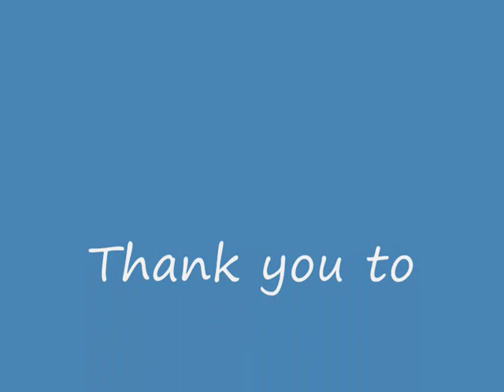Eastern Cape Mission Trip 2010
Grade 11 mission trip to Eastern Cape